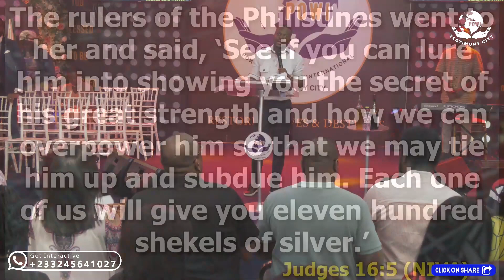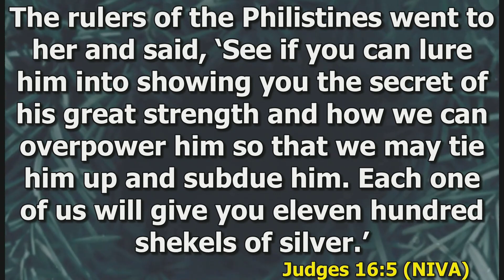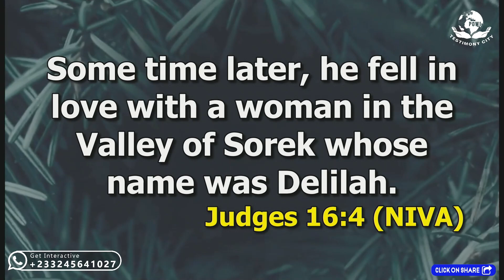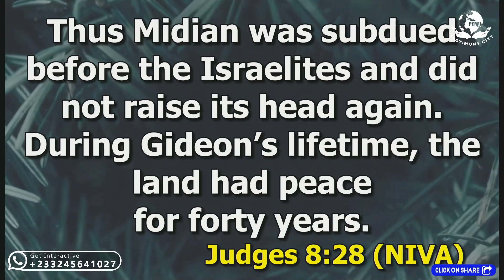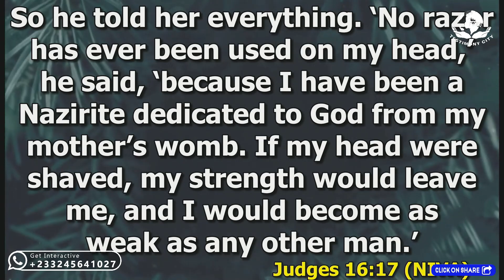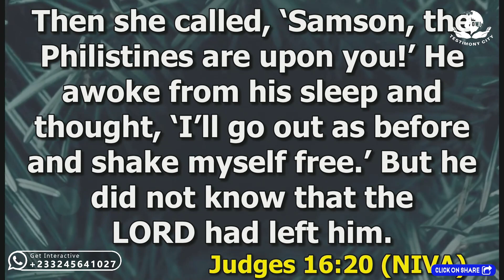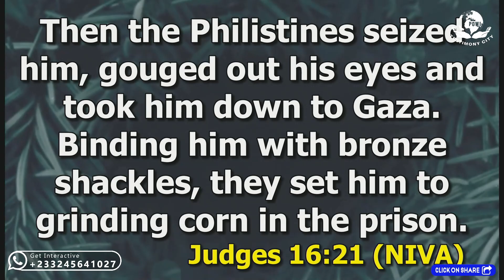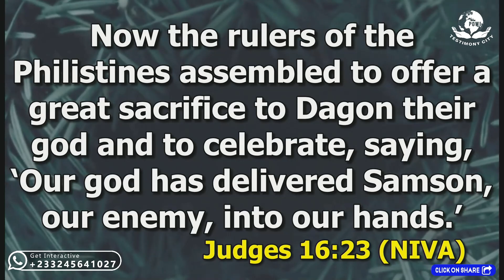YOUR ENEMIES WILL NOT HEAR YOUR CONGRATULATIONS||31ST JANUARY 2024[DAY11] DANIEL AMOATENG